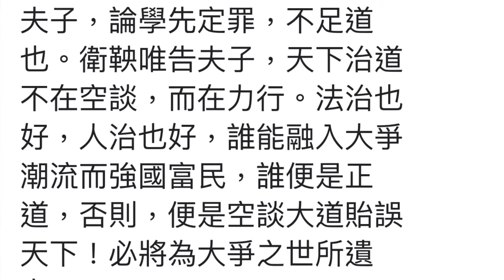7日讀大秦帝國商鞅PK孟子對白11/7